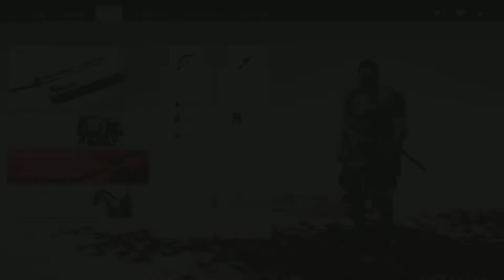Ghost of Tsushima |Letal difficulty|100% Walkthrough[Part 5]PS5